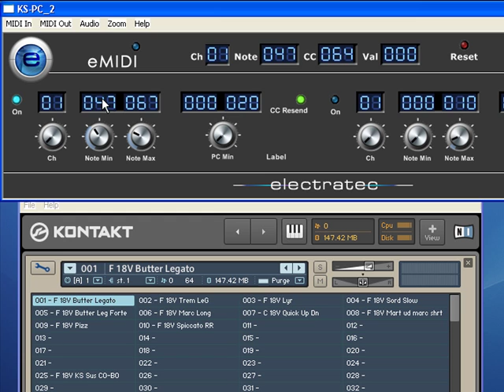eMidi Midi Vsti Plugin for Sonar: Keyswitch to Program change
New midi plugin to enable keyswitches to send program changes to vsti instruments like Kontakt. Demo available to download